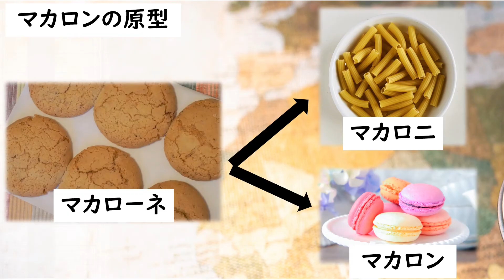【チョコレート検定】ショコラスイーツの世界史②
2021/08/01に公開
チョコレート検定 ショコラスイーツの歴史 ショコラスイーツ 世界史おもしろい チョコレート フォレ・ノワール＃ガトー・ショコラ＃マカロン＃チョコレートフォンデュ＃チョコファウンテン＃シュヴァルツヴェルダー・キルシュトルテ＃食の図書館
参考文献『チョコレート検定2021年版』中村公則著　滝口勝弘編　学研プラス
『チョコレートの手引』蕪木裕介著　雷鳥社
食物史YoutuberのTomatoです！ 食物史の面白い本を紹介したり役立つ知識を投稿しています。 著者の方々、出版・報道に携わる方々への感謝と敬意をこめたチャンネル運営を心掛けております。 しかしながら、もし行き届かないてんがあり、動画の取り下げなどご希望される著作権者の方は、お手数をおかけしまして恐れ入りますが、下記のメールアドレスにご連絡いただけると幸いです。メール　 引き続き、作り手の方への感謝と敬意を込めてチャンネル運営をしていきますので今後ともよろしくお願いお申し上げます。